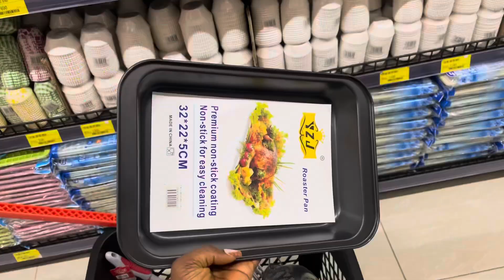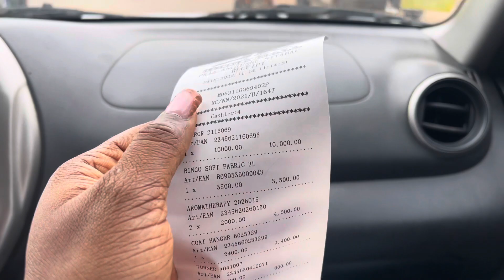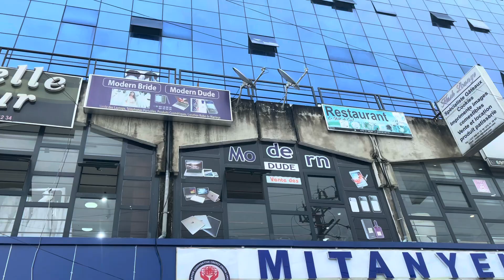Grocery shopping vlog 🇨🇲|Where I shop , What i Buy, & Restocking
Come grocery shopping with me!